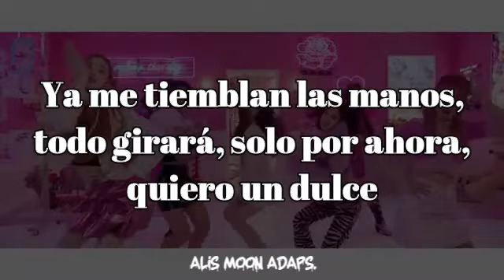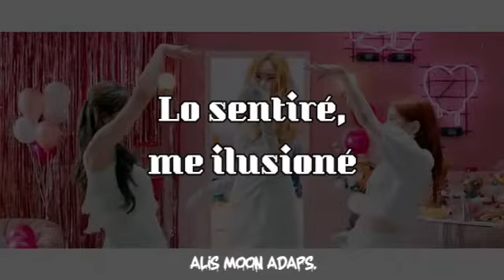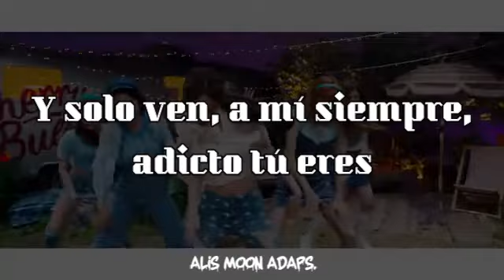CHERRY BULLET - Love So Sweet (Adaptación/Cover en español)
Holaa!! Hoy traigo la adaptación de la nueva canción de Cherry Bullet, Love So Sweed, espero que les guste.

Adaptación hecha por mí, si desean usar la letra, dar los créditos respectivos (poner el nombre y el link del canal) y avisar en los comentarios.
Song: Love So Sweed
Artist: Cherry Bullet 체리블렛